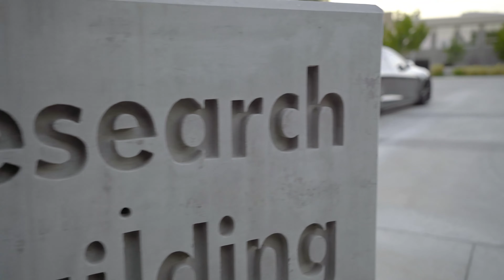Tesla Model S P90D | Showcase | Muscle Motors (4K)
Check out this showcase of our 2016 Tesla Model S P90D that we have lowered, blacked out, dressed up in carbon fiber and sitting on staggered 22" wheels! Our Tesla has quite a few factory options that come with the car. Some of the upgrades include: Ludicrous Plus, Full Self Driving, Premium Upgrade, Enhanced Auto Pilot, Autopilot convenience, a Glass Panoramic Roof and much, much more! Call us to see what makes this Tesla such an amazing car!

Check out the song in the video!